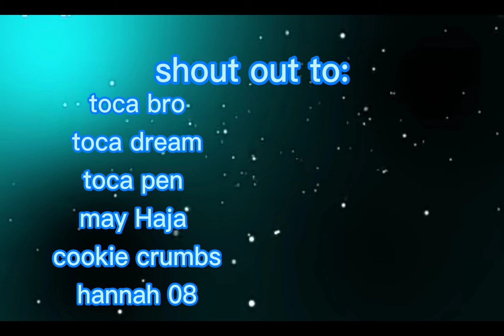new crumpet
try now the new crumpet

will love you guys ❤️

 god bless 💞